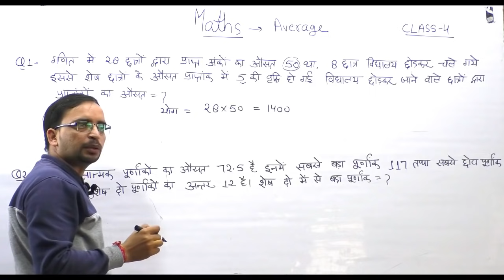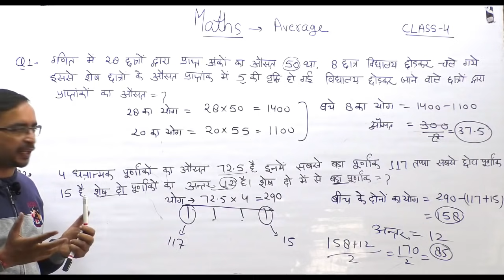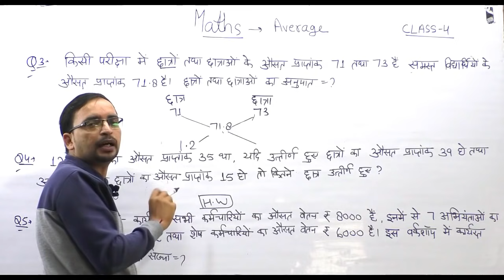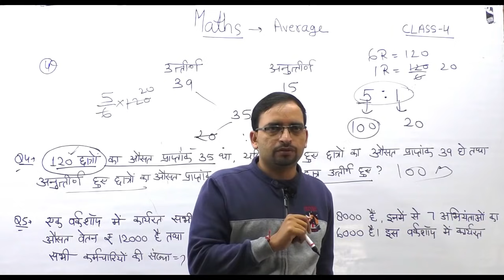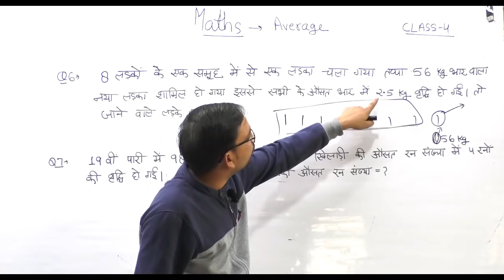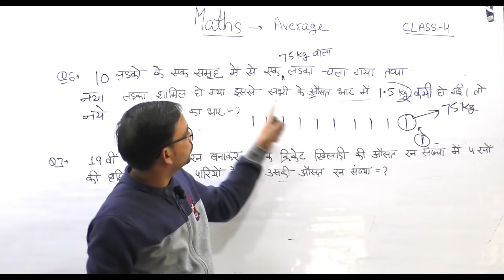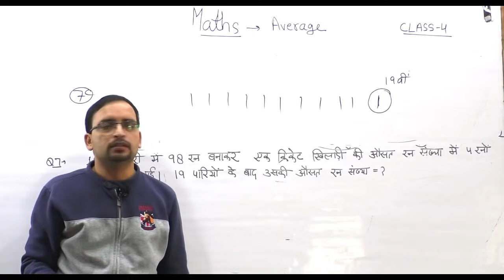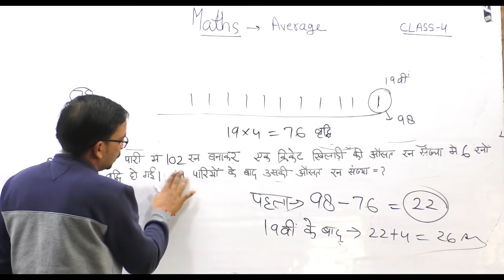Average | Average (औसत) Tricks In Hindi#43 | UP Police Maths | UP Police Maths By Ankit Bhati Sir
Helpline number :-
➤आप हमें व्हाट्सएप भी कर सकते हैं।

00:00 Intro
00:25 Ques 1 The average score obtained in mathematics is 50, among these 8 students left school, due to this, the average score of remaining students increased by 5. Find out the average score of the students leaving the school ?
02:07 Ques 2 The average of 4 positive integers is 72.5 The greatest integer is 117 & the smallest integer is 15 & the difference between remaining two integers is 12. Find out the greatest integer in remaining integers.
06:08 What is Allegation Method ?
08:15 Ques 3  The average marrks of boys & girls in an examination are 71 & 73. The average of all students is 71.8  Find out the ratio of boys & girls.
11:30 Ques 4 The average of 120 students is 35 if the average of passed students is 39 & the average of failed students is 15 then how many students passed ?
16:08 Ques 5 The average of all employees is Rs 8000 .  among these the average of 7 engineers is Rs 1200 & the average of remaining employees is Rs 6000. Find out the numbers of all employees.
18:00 Ques 6 One of the boys in the group of 8 boys left & a new boy whose weight is 56kg has joined. This will increase everyone`s weight by 2.5kg. Find out the weight of boy had gone.
28:36 Ques 7 The average number of runs of acricket player by scoring 98 runs in 19 innings will increase by 4 runs. the average number of runs after 19 innings ?